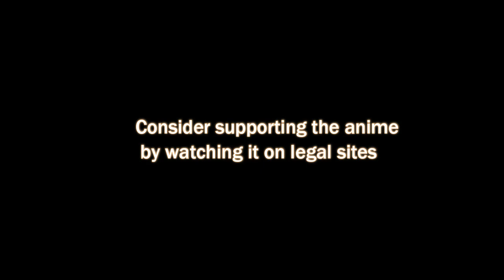Juuni Taisen Episode 5 Preview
Juni Taisen: Zodiac War Episode 5 Preview

for the video's purpose, and does not compete with the original work and could have no negative affect on its market.